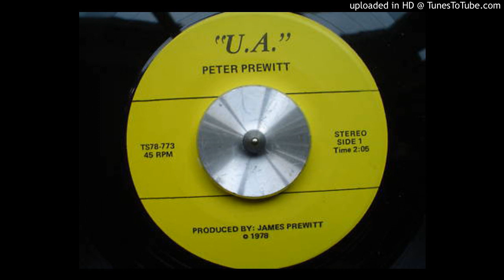Peter Prewitt - Over & More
Jazzy B-side to the Northern Soul stomper 'U.A'